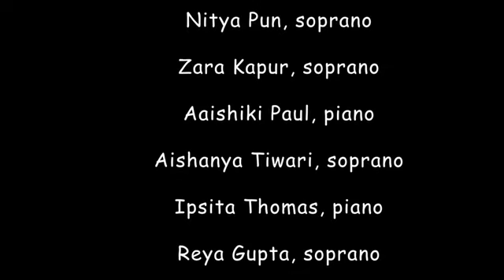Virtual Recital - 12 November 2021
Showcasing Woodstock School's budding musicians.